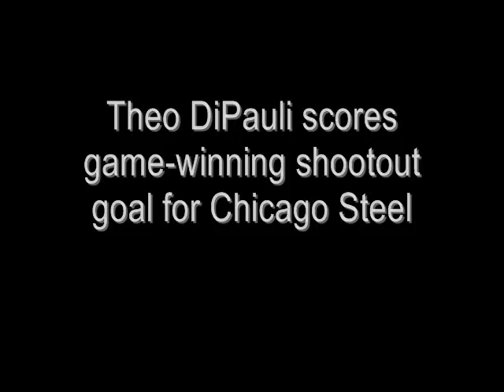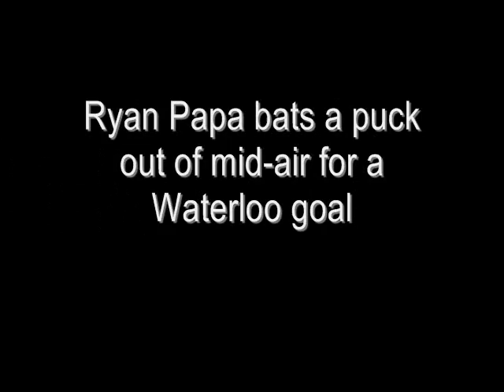USHL Top Plays - Week 1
Vote for the top play of the opening weekend for the 2011-12 USHL season.
#1 Theo DiPauli scores the winning shootout goal for the Chicago Steel, #2 David Goodwin scores with just 11 seconds remaining to give the Green Bay Gamblers the victory, #3 Daniil Tarasov nets the overtime winner for the Indiana Ice, #4 Ryan Papa bats a puck out of mid-air into the goal for the Waterloo Black Hawks, #5 Pheonix Copley makes a big save for the Tri-City Storm